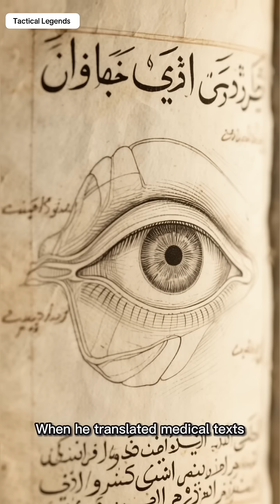Gerard of Cremona: The European Scholar Who Learned Science in Arabic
Gerard of Cremona is often credited as one of the scholars who helped spark the European Renaissance.
What’s rarely explained is how he did it.

Born in Twelfth-Century Europe, Gerard wanted to study advanced astronomy — especially Ptolemy’s Almagest. But the most important scientific works of the time did not exist in Latin.

So Gerard left Europe.

He traveled to Toledo, in Islamic Spain, where mathematics, astronomy, medicine, and philosophy were thriving — and where advanced science was written in Arabic.

Gerard learned Arabic as an adult so he could access this knowledge directly. What he encountered was not just preserved Greek learning, but centuries of corrections, refinements, and original contributions made by Muslim scholars.

Over his lifetime, Gerard translated more than seventy major scientific works into Latin, including texts on astronomy, medicine, mathematics, and natural philosophy. These translations became the foundation of European universities for generations.

This video explores the forgotten truth behind the Renaissance:
Europe did not rediscover science in isolation — it inherited it through a global network of scholars, translators, and civilizations.

This is not about diminishing Europe.
It is about understanding how knowledge actually moves.

History is not built by borders.
It is built by bridges.

Gerard of Cremona, Toledo School of Translators, Arabic to Latin translation movement, history of science, Islamic Golden Age influence, medieval science, Renaissance origins, forgotten history, Ptolemy Almagest translation, medieval universities, knowledge transfer, Tactical Legends